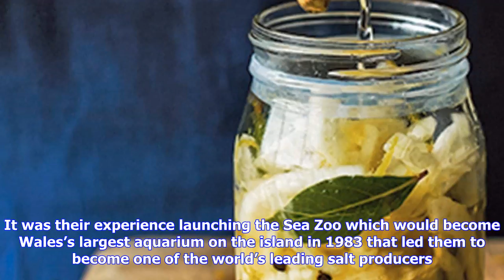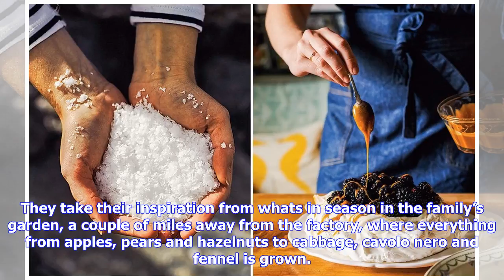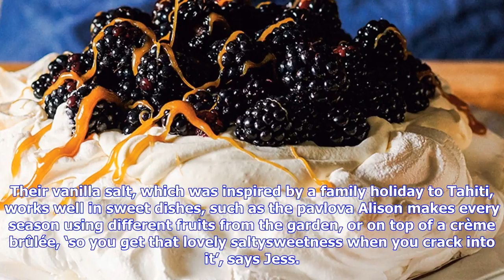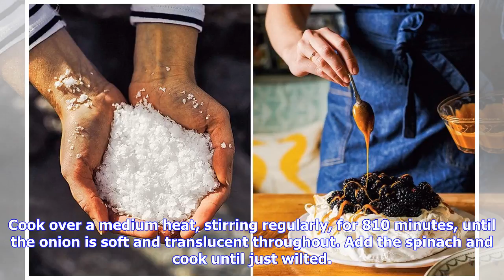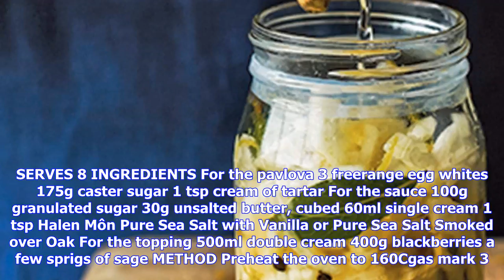Breaking News | A gourmet trend from the menai strait: how halen môn harvest salt for the stars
A gourmet trend from the menai strait: how halen môn harvest salt for the stars

A love for seahorses led an Anglesey family to develop their awardwinning brand Credit Haarala Hami...